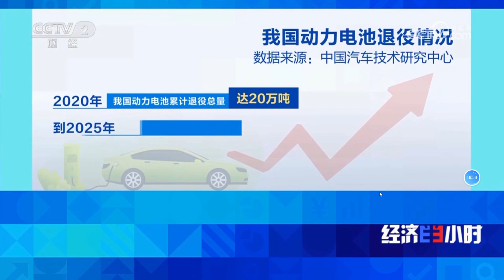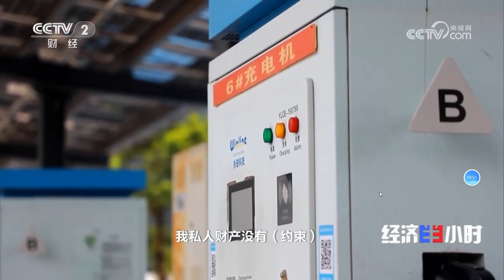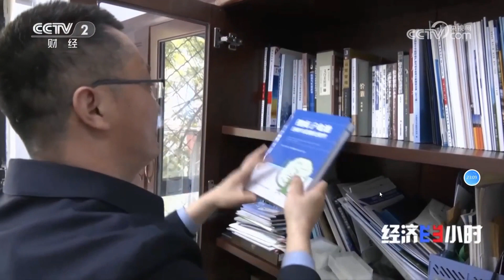经济半小时对赢牌智能装备的采访（三）